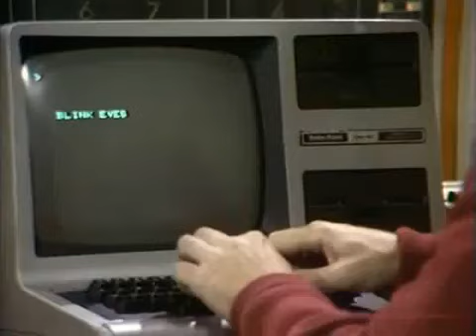Small Wonder -Episode 01 part 01